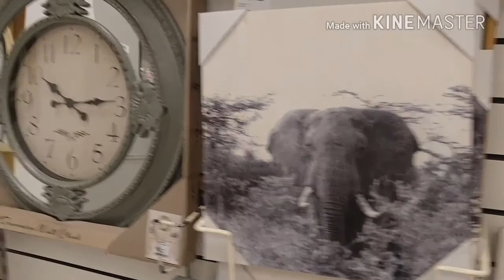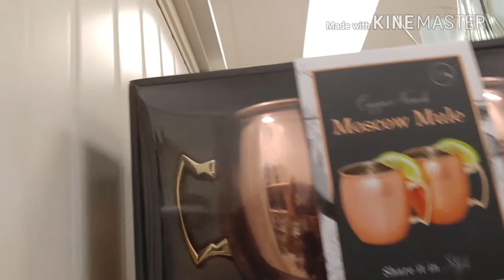Shop with me @ GOODWILL & MARSHALLS